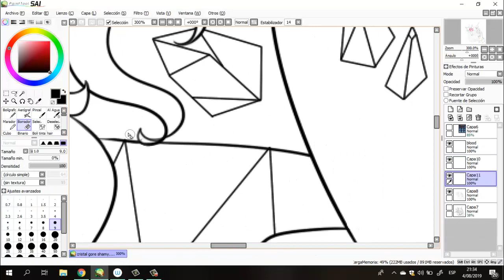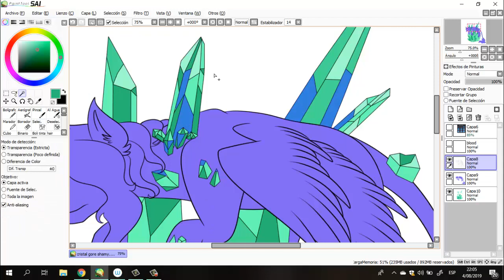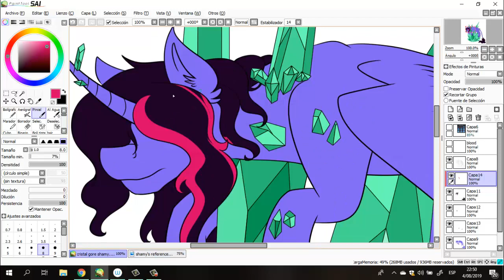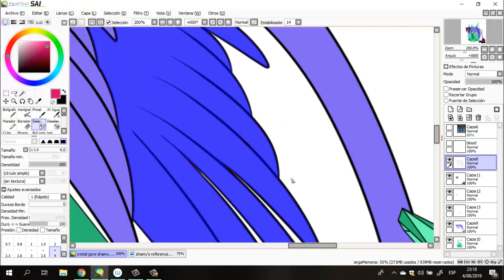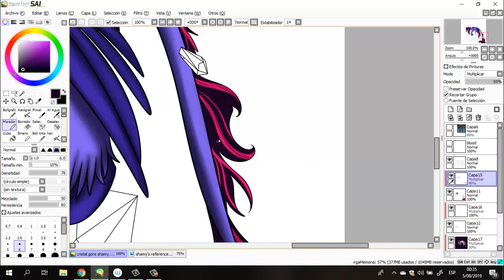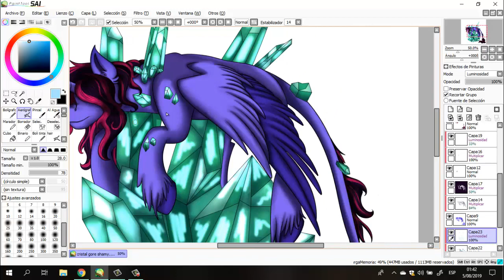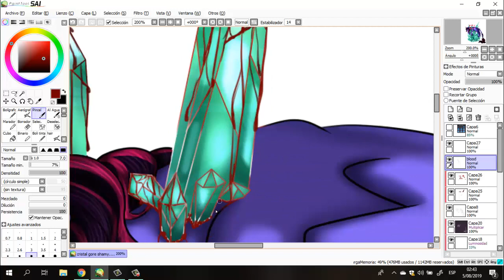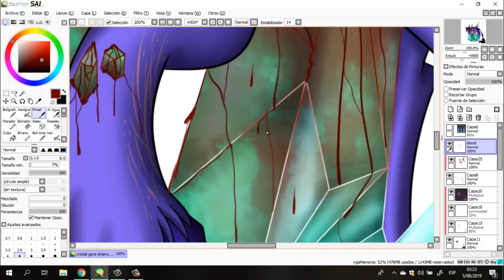Shamy [Crystal gore] warming blood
[Non Copyrighted Music] Sappheiros - Embrace [Chill]

Sad Piano Music (No Copyright)